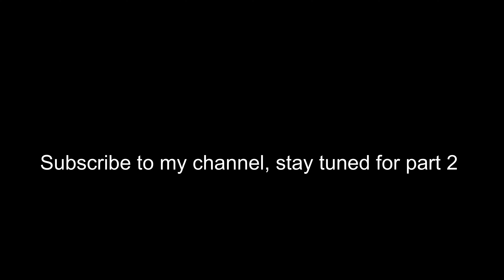Mysterio illusions Part 6- But he uses Dr strange's Magic